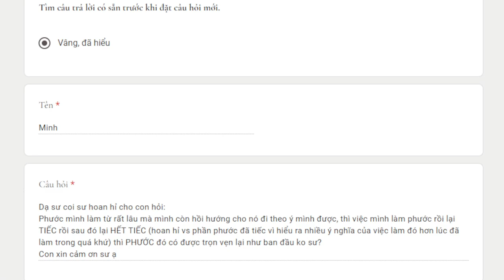1926. Thay đổi phước của nghiệp quá khứ